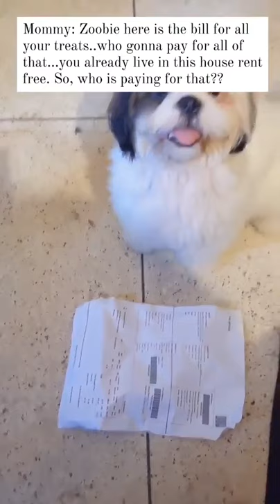Shih Tzu puppy refuses to pay her bills | Zoobie :)